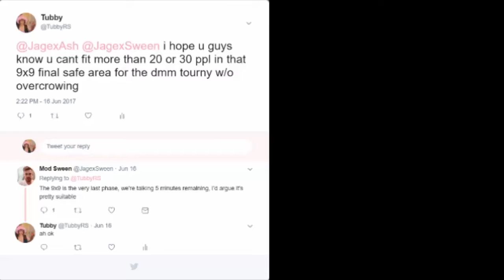DMM Tournament #6 Finale - Jagex'd [7/3/2017]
Was a fun week regardless of the hate. Rot claimed it was 100 rot vs 200+ lit and that everyone teamed on them but clearly it was more like ~100v115 and we had like 30 ppl die to fog lag. No direspect to Mod Sween but I wish information was more accurately communicated between Jmods and the community.